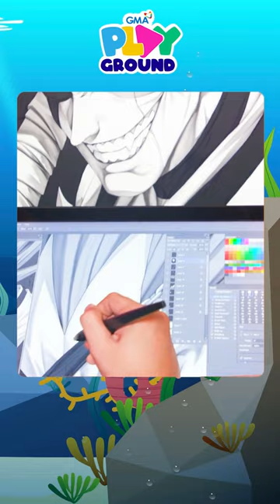Meet the talented Lenticular Hologram digital artist, Wizyakuza! AHA!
Amazing lenticular hologram art!